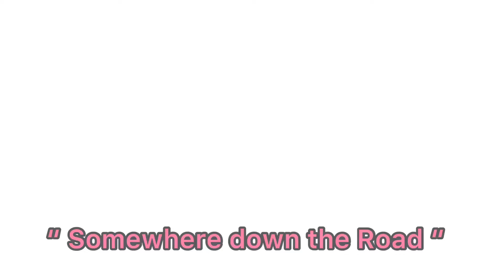Cover Songs By Kenheart